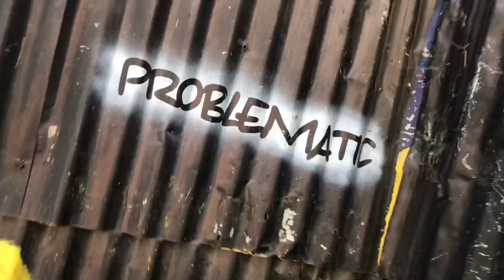WAKUDUMU ft madg - Fala Na Bilaa (Official Video)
Written & performed by @MADGODEYA, PATELO, @madankichuni & MAVELI

Video shot & Dir by @MADGODEYA